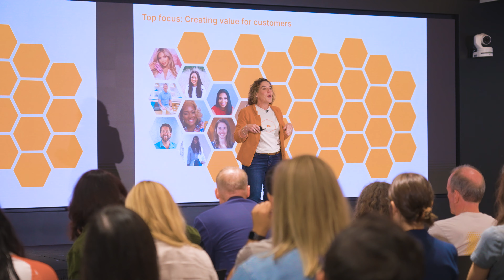Life at BILL: FY25 Company Kickoff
Over 2,000 BILLders came together to rally for the year ahead, at our first ever BILL Kickoff.

BILL is hiring!